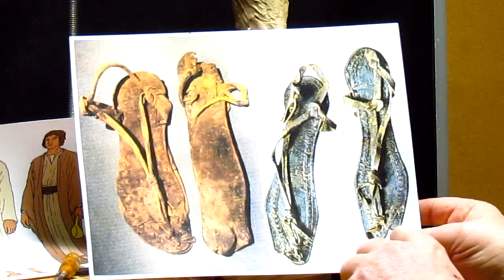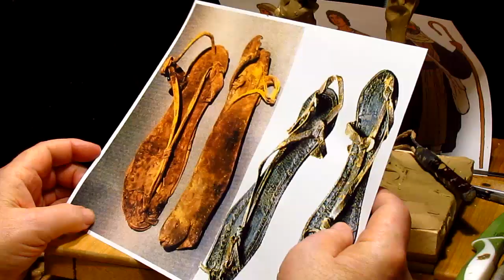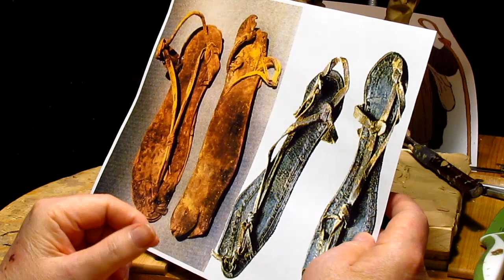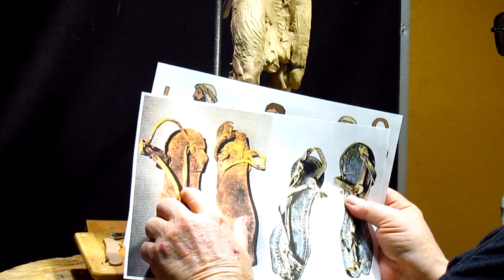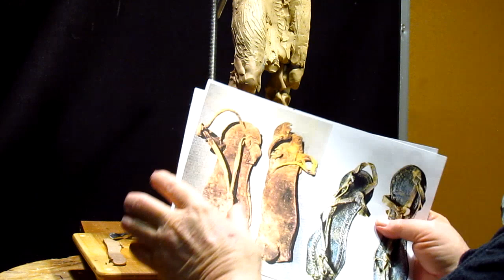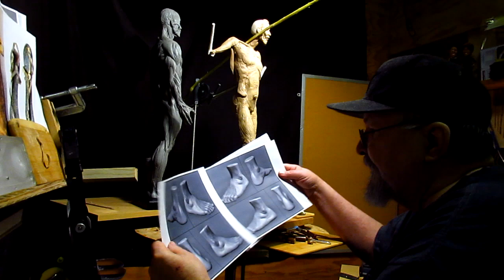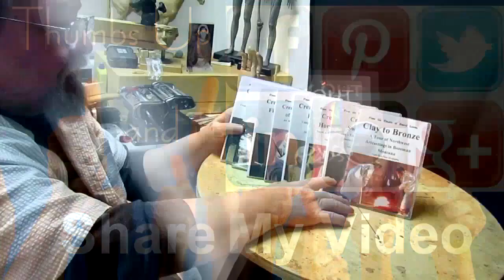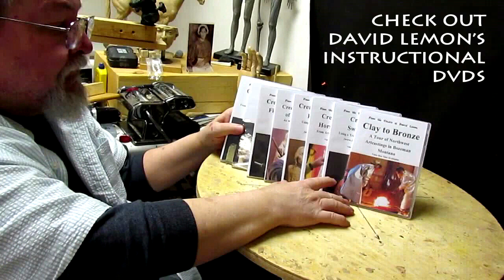I AM THE WAY - Back on the Sandals - Using Images of a 2,000 Year Old Sandal